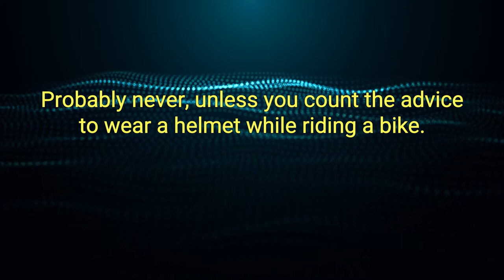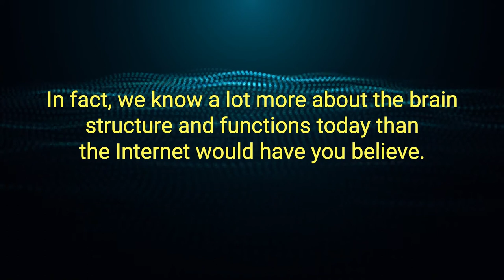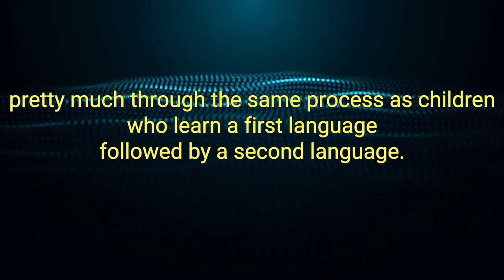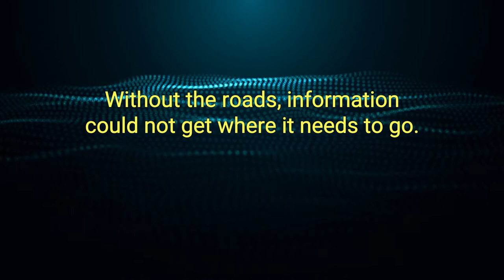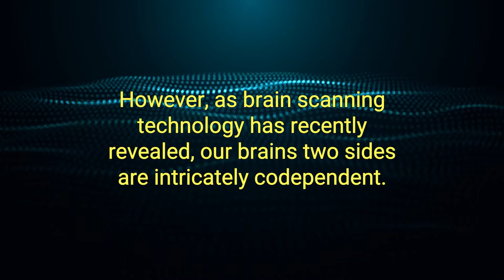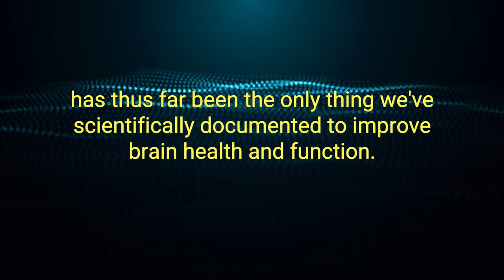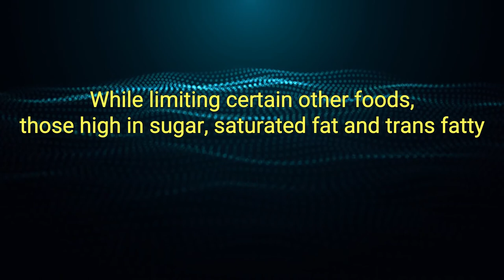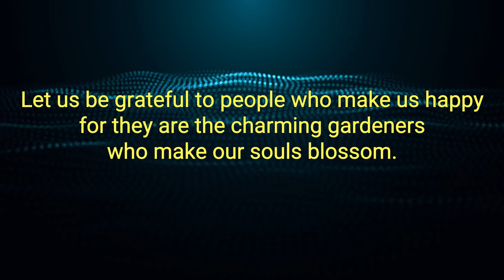Keep Sharp Best Audiobook Summary by Sanjay Gupta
Keep Sharp: Build a Better Brain at Any Age by Sanjay Gupta - Free Audiobook Summary and Review

Keep your brain young, healthy, and sharp with this science-driven guide to protecting your mind from decline by neurosurgeon and CNN chief medical correspondent Sanjay Gupta.

Throughout our life, we look for ways to keep our mind sharp and effortlessly productive. Now, globetrotting neurosurgeon Dr. Sanjay Gupta offers insights from top scientists all over the world, whose cutting-edge research can help you heighten and protect brain function and maintain cognitive health at any age.

Keep Sharp debunks common myths about aging and cognitive decline, explores whether there’s a “best” diet or exercise regimen for the brain, and explains whether it’s healthier to play video games that test memory and processing speed, or to engage in more social interaction. Discover what we can learn from “super-brained” people who are in their eighties and nineties with no signs of slowing down—and whether there are truly any benefits to drugs, supplements, and vitamins. Dr. Gupta also addresses brain disease, particularly Alzheimer’s, answers all your questions about the signs and symptoms, and shows how to ward against it and stay healthy while caring for a partner in cognitive decline. He likewise provides you with a personalized twelve-week program featuring practical strategies to strengthen your brain every day.

Keep Sharp is the only owner’s manual you’ll need to keep your brain young and healthy regardless of your age!

So much more about how your brain functions, than you aver imagined.
This book is for every one who wants to try and stay well and healthy through out their life, covers all aspects and will reward those who take onboard the excellent advice given by the author Dra Sanjay Gupta.

Did you love our upload of Keep Sharp: Build a Better Brain at Any Age by Sanjay Gupta - Free Audiobook Summary and Review? You may want to listen to our previous audiobooks: